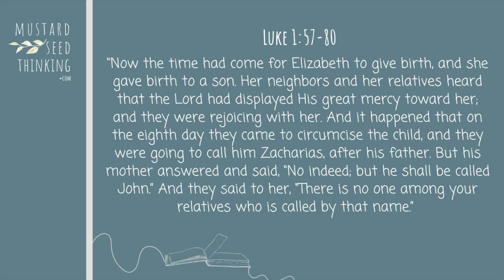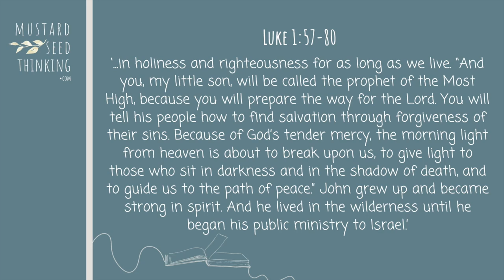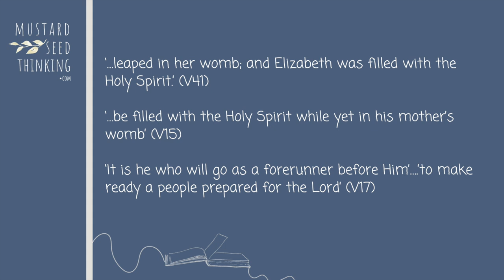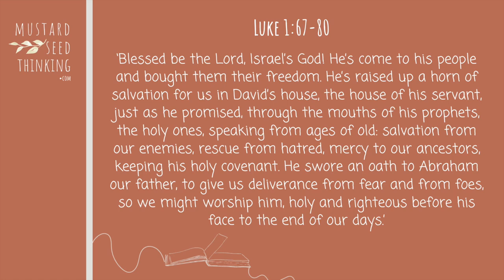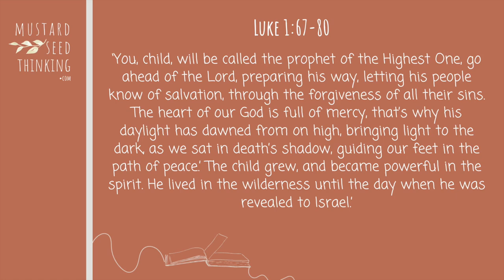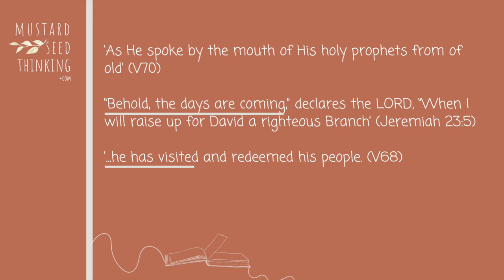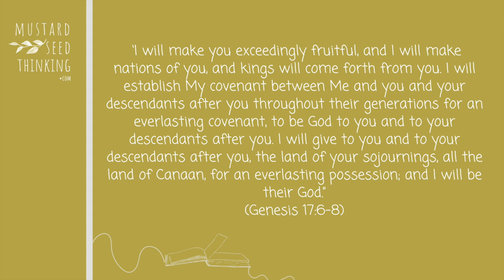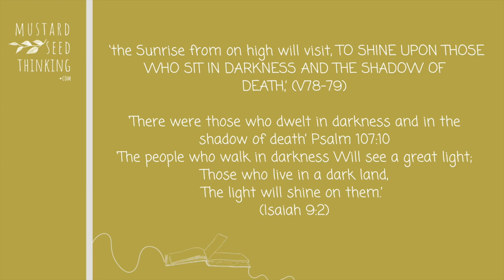New Testament Chron Blog: Session 16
Session 16: Zechariah’s remarkable prophecy.
Reading:
(ALL NLT)
Luke 1:57-80  ‘When it was time for Elizabeth’s baby to be born, she gave birth to a son. And when her neighbors and relatives heard that the Lord had been very merciful to her, everyone rejoiced with her. When the baby was eight days old, they all came for the circumcision ceremony. They wanted to name him Zechariah, after his father. But Elizabeth said, “No! His name is John!” “What?” they exclaimed. “There is no one in all your family by that name.” So they used gestures to ask the baby’s father what he wanted to name him. He motioned for a writing tablet, and to everyone’s surprise he wrote, “His name is John.” Instantly Zechariah could speak again, and he began praising God. Awe fell upon the whole neighborhood, and the news of what had happened spread throughout the Judean hills. Everyone who heard about it reflected on these events and asked, “What will this child turn out to be?” For the hand of the Lord was surely upon him in a special way. Then his father, Zechariah, was filled with the Holy Spirit and gave this prophecy: “Praise the Lord, the God of Israel, because he has visited and redeemed his people. He has sent us a mighty Savior from the royal line of his servant David, just as he promised through his holy prophets long ago. Now we will be saved from our enemies and from all who hate us. He has been merciful to our ancestors by remembering his sacred covenant— the covenant he swore with an oath to our ancestor Abraham. We have been rescued from our enemies so we can serve God without fear, in holiness and righteousness for as long as we live. “And you, my little son, will be called the prophet of the Most High, because you will prepare the way for the Lord. You will tell his people how to find salvation through forgiveness of their sins. Because of God’s tender mercy, the morning light from heaven is about to break upon us, to give light to those who sit in darkness and in the shadow of death, and to guide us to the path of peace.” John grew up and became strong in spirit. And he lived in the wilderness until he began his public ministry to Israel.’

Psalm 18:2 ‘The LORD is my rock, my fortress, and my savior; my God is my rock, in whom I find protection. He is my shield, the power that saves me, and my place of safety.’
Jeremiah 23:5  “For the time is coming,” says the LORD, “when I will raise up a righteous descendant from King David’s line”
Genesis 17:6-8 ‘I will make you extremely fruitful. Your descendants will become many nations, and kings will be among them! “I will confirm my covenant with you and your descendants after you, from generation to generation. This is the everlasting covenant: I will always be your God and the God of your descendants after you. And I will give the entire land of Canaan, where you now live as a foreigner, to you and your descendants. It will be their possession forever, and I will be their God.”
Matthew 11:10-11 ‘John is the man to whom the Scriptures refer when they say, ‘Look, I am sending my messenger ahead of you, and he will prepare your way before you.’ “I tell you the truth, of all who have ever lived, none is greater than John the Baptist.’
Luke 1:78-79 ‘Because of God’s tender mercy,
the morning light from heaven is about to break upon us,
to give light to those who sit in darkness and in the shadow of death,
and to guide us to the path of peace.”’
Psalm 107:10 ‘Some sat in darkness and deepest gloom,imprisoned in iron chains of misery.’
Isaiah 9:2 ‘The people who walk in darkness will see a great light. For those who live in a land of deep darkness, a light will shine'

For the OLD TESTAMENT CHRON BLOG, and OTHER TEACHING, see the YOUTUBE CHANNEL

MORE FROM HILARY:

ME & GOD Course & Book explores the conversational friendship God offers us.

DIGGING UP THE SABBATH Course & Book is a journey of discovering lost wisdom from the author of Sabbath, aiming to dig up a truth that has the power to change weariness and worry to strength and perspective.

*The Bible for Everyone. Goldingay, John; Wright, Tom.  SPCK. Kindle Edition
*New Revised Standard Version with Strong's Numbers, Olive Tree Bible App. National Council of the Churches of Christ / Olive Tree